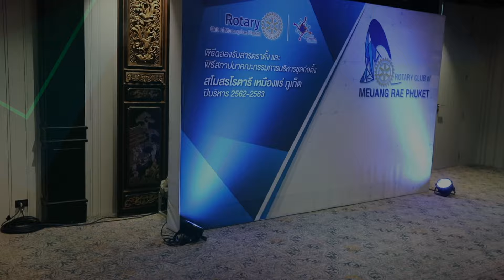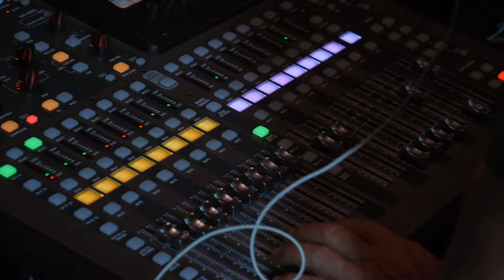พิธีฉลองรับสารตราตั้ง และพิธีสถาปนาคณะกรรมการบริหารสโมสรชุดก่อตั้ง สโมสรโรตารี เหมืองแร่ ภูเก็ต